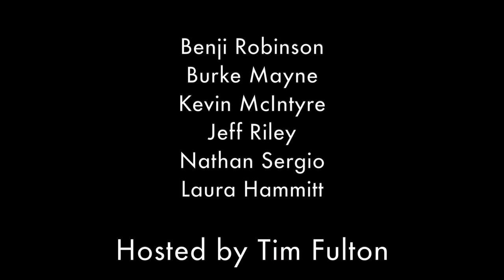John Daugherty, the executive director at Greater Columbus Film Commission.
The executive director at Greater Columbus Film Commission, John Daugherty. Filmed at motive. in Columbus, Ohio in May 2016.

motive. is an innovative series of events that combine elements of networking events along with live artist workshops & demonstrations in Columbus, Ohio.

motive. was founded by a team of entrepreneurs/ creatives (Charles Erickson, Matt Reese & Gregory Turner) and is hosted by Tim Fulton.

{motive. – “Social Motivation for the Creative Class.”}